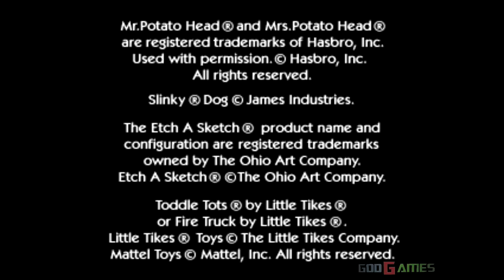Toy Story 2 - Gameplay PSX (PS One) HD 720P (Playstation classics)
Now 2 Toy Story videos